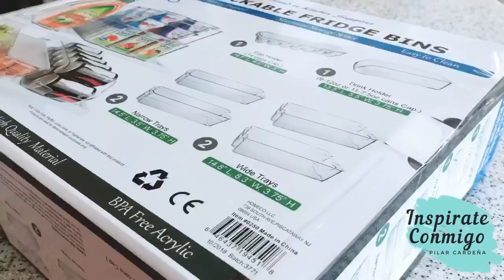MOTÍVATE || APROVECHANDO LAS PRIMERAS HORAS DEL DÍA || LIMPIEZA ORGANIZACION INSPÍRATE CONMIGO 🎀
Feliz Jueves corazones !! Espero les guste este vídeo si les gusto no se olviden de regalarme un 👍🏻 arriba por favor !! y coméntenme que les pareció la idea , me gustaría saber su opinión 😊
Bendiciones 🙏🏻
Feliz Jueves ☆

Love , Pilar♥️

 Mi trapeador

Mi dirección

Bendiciones !!
- Pilar ♥️